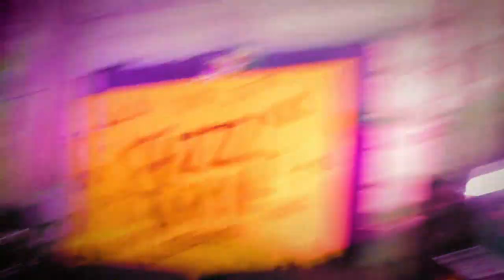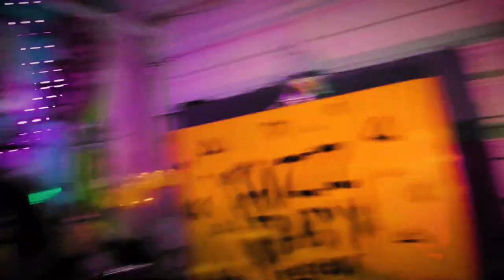"Exquisite Corpse" by Pablo Kolache & Los Lonelies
Recorded and mixed by Rob Kingsley at Fuzz Baby Records
Mastered by Mike Kennedy at Vinyl Militia (@VinylMilitia on Instagram)
Videography and Editing by Michael Cejas

"The Exquisite Corpse Drinks The New Wine" is a French surrealist word game from the early 1900's that was used by Pablo Kolache & Los Lonelies to create the lyrics to this song.
 The surrealists were a peculiar bunch. The way it works is you need 3 or more people(we used 5), and you use the following sentence structure:
       Determiner-adjective-noun-verb-determiner-adjective-noun
 The original method was by using one piece of paper, the first person would write a determiner, then fold the paper so the next person can't see what was written before. That person would then write an adjective, and fold the paper over so the next person can't see what was written, and so forth until the sentence is complete, then you unfold the paper and read the sentence. This would inspire new imagery for paintings, short stories, etc.
 We used around 300 index cards and made a "deck" for each word type, then shuffled them and laid them out on the ground and recorded the results. We ended up with many final nouns rhyming by design, although the shuffling of the decks made the way they came together truly special. We ended up with just as many creative lines in a discard pile, these used in the song were our favorites. The following song is the result of our experiment. It was a truly satisfying creative endeavor and we encourage you to play. We hope you enjoy. Here's the transcribed final result of the game:

The pitiful cosmos bleeds a treacherous confessor
The eerie secret conjures her ceremonial pleasure
Five drunken heretics defile the musty throat
My hidden necromancer defeats every sworn goat
These rusty needles blaspheme some shallow vein
Our forsaken candle entangles your ebullient blade
The hesitant serpents create the orphaned scabbard
Three nefarious moonlights make the frightening hazard

The barnacled dagger sings the hideous concubine
An opportunistic hoof stomps a blood-thirsty serpentine
The swarthy criminal destroyed the salacious ghosts
Those flaming shadows devour a pitiful host
The deviant prostitute cries for none of the crumbling fortress
The shadowy mercenary penetrates the insane sorceress
These ugly hearts whisper of many faint nooses
A crusty queen grunts at these salted truces

Many tragic cherubs expel a Byzantine lace
My dead beauty removes a thrilling disguise
A grim maiden tortures thy unruly vigilante
My alarming desire abducts a prince’s eyes
A ghastly mattress stinks of a lonely heart
A desperate devil inspires sadistic conquistadors
The acrid sirens assume the floral serpent
Thy Peculiar crevice traps seas of twisted saboteurs